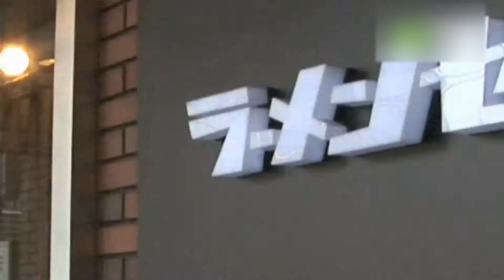ラーメンゼロ - 地域情報動画サイト 街ログ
こだわり抜いたラーメンを世間に送り出している『せたが屋』。その大将である前島司氏が調味料をいっさい使わない完全無化調のスープを生み出し、目黒に進出。それが『ラーメンゼロ』だ！！こだわり抜いた20数種類におよぶ食材の旨味だけで作られるスープの秘密に迫る！！